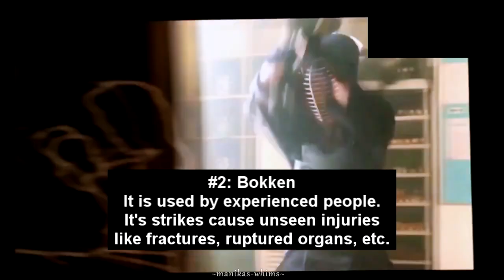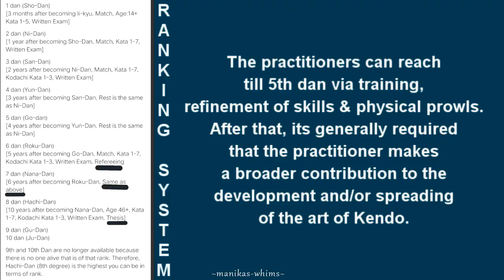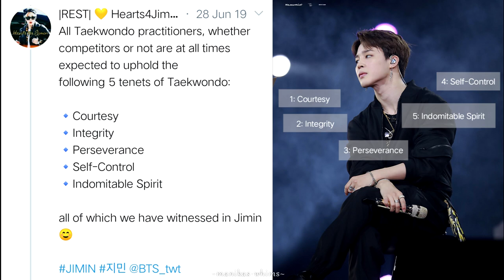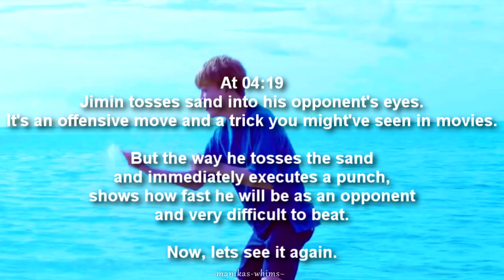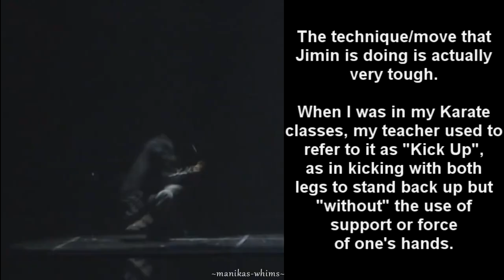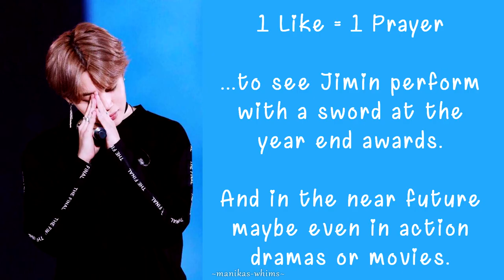Park Jimin's Experience in Martial Arts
This video is inspired by the amazing thread on Jimin's various Fighting Styles, done by the Jimin Fanbase @Hearts4Jimin on twitter

Thumbnail: Jimin with Sword
Edit made by @graphicfighter on twitter

2nd Edit of Shirtless Jimin with Fan is unknown, so credits to whomever made it.

Info about Jimin going to China to learn Martial Arts is from the famous korean news and discussion site TheQoo

Keep supporting Jimin by streaming and buying his songs ♪

• Friends ft. BTS V (Produced by Jimin)

• Serendipity
~Intro